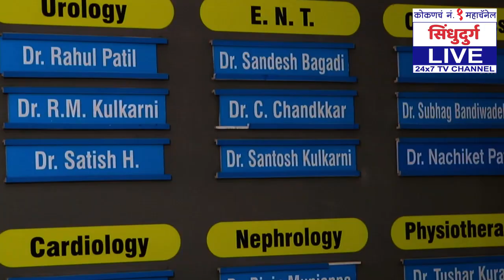सोलापूर Maharashtraला, Belgaum कर्नाटकाला | Karnatakaच्या मुख्यमंत्र्यांचा जावईशोध